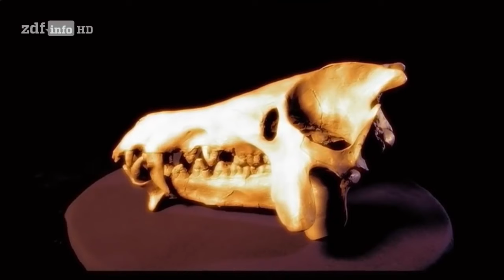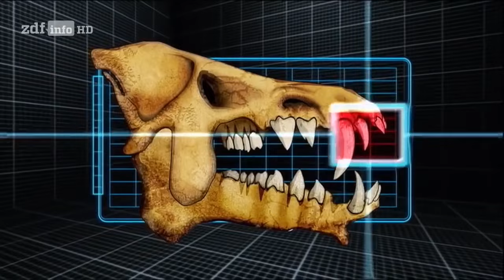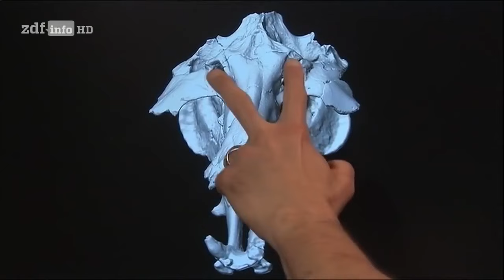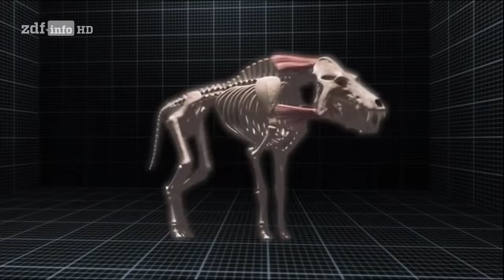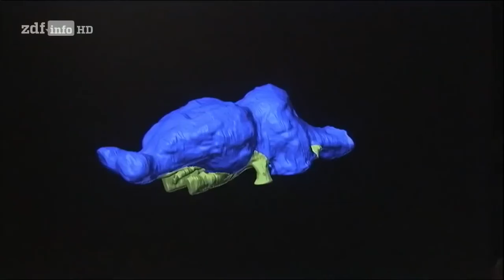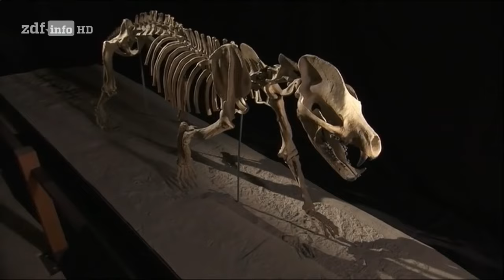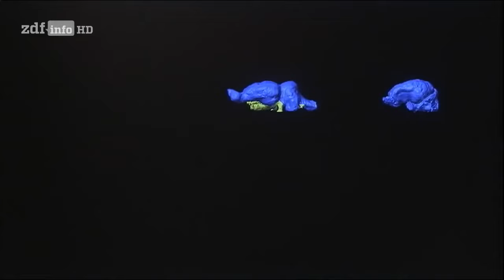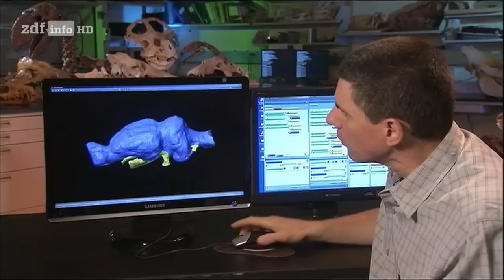Prähistorische Jäger - Das Killerschwein